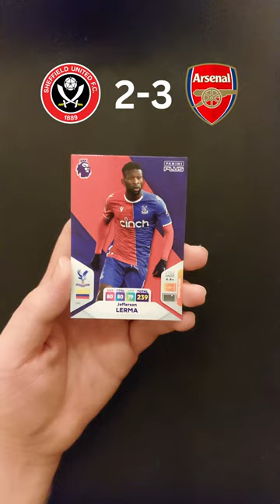Can I predict SHEFFIELD UTD vs ARSENAL using these ADRENALYN packs? 04/03/2024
I will try to predict the result of the 23/24 PREMIER LEAGUE game between SHEFFIELD UNITED and ARSENAL, kicking off on 4th March 2024. Using 5 packs from the  BRAND NEW 2024 ADRENALYN XL PLUS 2024 COLLECTION from PANINI!